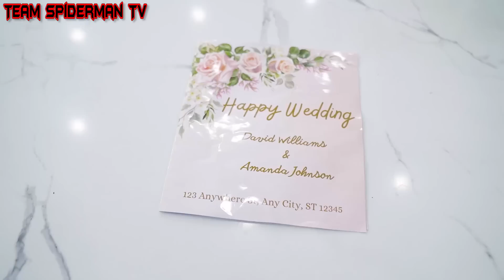TEAM SPIDER MAN vs NEW BAD HERO || SPECIAL LIVE ACTION STORY 4 - SPIDER-GIRL Is Not GOOD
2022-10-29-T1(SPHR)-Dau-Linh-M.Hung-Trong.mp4